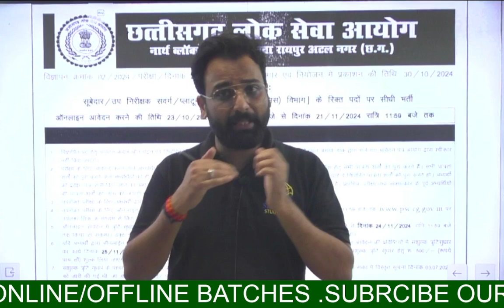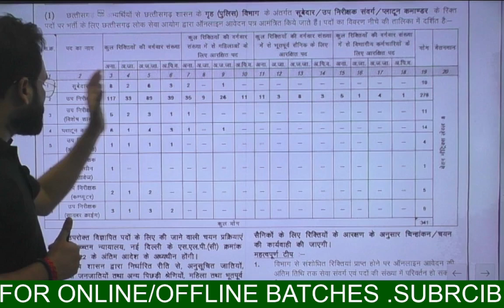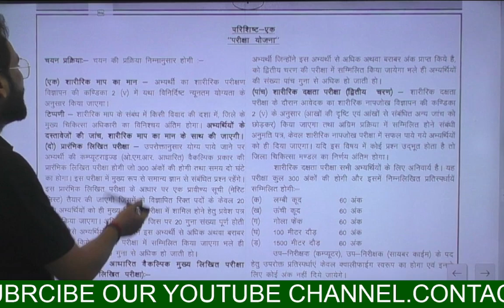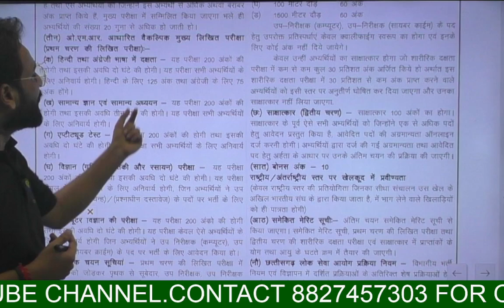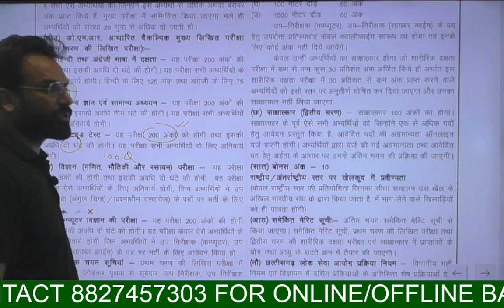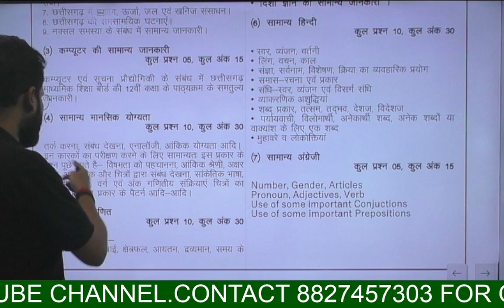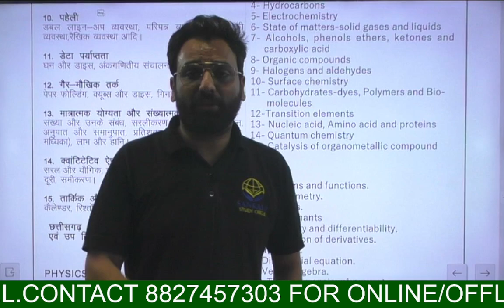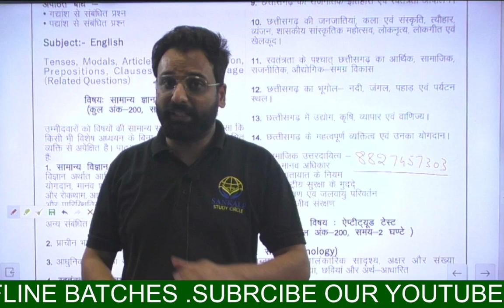CG SI 2024 -COMPLETE INFORMATION (पूरी जानकारी)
CG SI MAINS
CGVYAPAM (व्यापम )
Hostel Warden (छात्रावास  अधीक्षक )
S.I. (Sub-Inspector) (उपनिरीक्षक)
Patwari (पटवारी )
RI (Revenue Inspector) (राजस्व निरीक्षक)
AMIN Patwari (अमीन पटवारी)
Food Inspector (खाद्य निरीक्षक)
Mandi Nirikshak (मंडी निरीक्षक)
Sanyukt Bharti (AGDO) (संयुक्त भर्ती)
ADEO (सहायक विस्तार अधिकारी)
ABEO (सहायक विकासखंड  शिक्षा अधिकारी)
Forest Guard (वन रक्षक)
Mandal Sanyojak (मंडल संयोजक )
Samparikshak (संपरीक्षक)
CG TET
Labour Inspector (श्रम निरीक्षक)
Pariyojana Kshetrapal (VAPR) (परियोजना क्षेत्रपाल )
Forest Ranger (वन रेंजर)
separate batches for indian gs , maths ,reasoning, english ,hindi and chattisgarh .

आयोग द्वारा जारी किए गए इस नवीनतम पाठ्यक्रम में क्या परिवर्तन हुए है ? इसी उद्देश्य को लेकर यह वीडियो बनाया गया है इस वीडियो में आपको संपूर्ण नवीनतम पाठ्यक्रम पर चर्चा होगी |
इस नवीनतम पाठ्यक्रम में क्या बदलाव हुए है ? और आगे की रणनीति क्या होनी चाहिए ?
इस तरह के सवाल अगर आपके मन में पैदा हो रहे है तो बिलकुल भी डरिए नही
इस वीडियो में आपके सारे सवालों के जवाब मिलने वाले है जो आप सभी CGSI MAINS aspirants के लिए बेहद लाभदायक साबित होगा |
जुड़िए संकल्प स्टडी सर्किल के साथ और अपनी CGSIMAINS की तैयारी को कीजिए और अधिक मजबूत  |